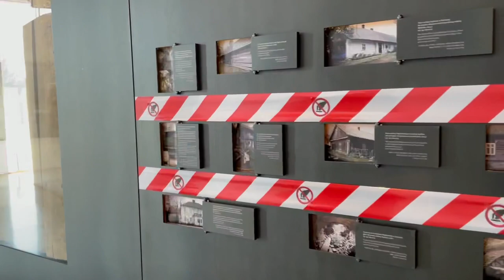Wycieczka Sp Zadąbrowie - Markowa - FlyPark Rzeszów